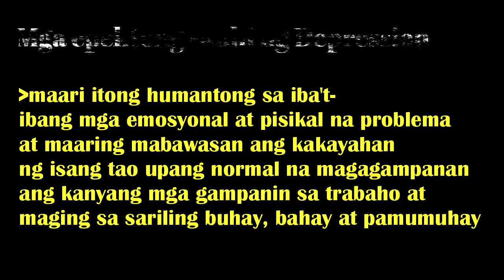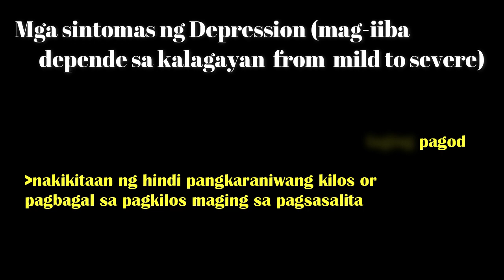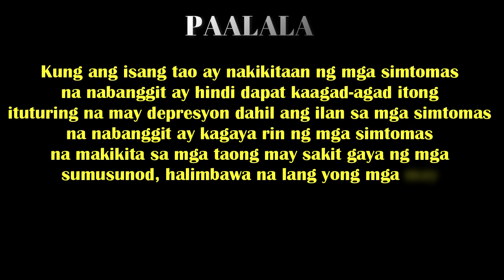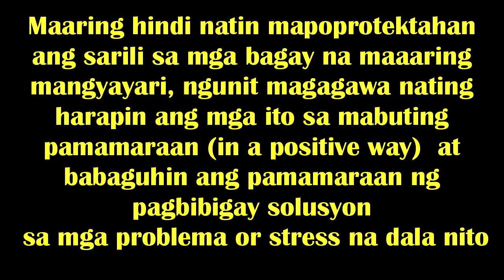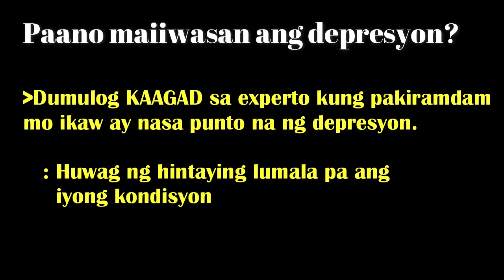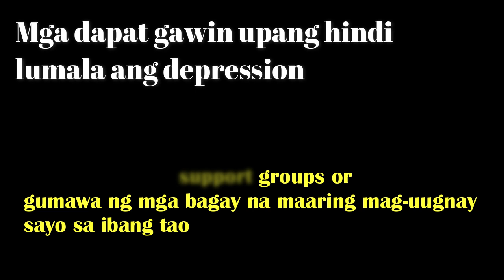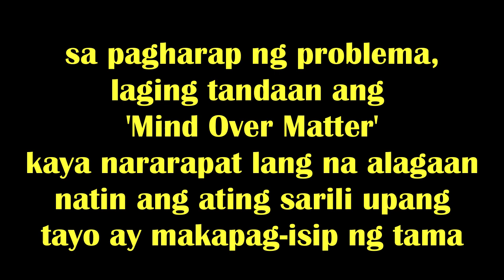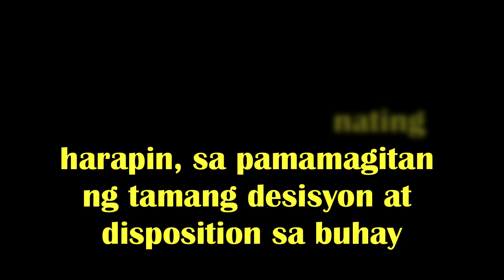DEPRESSION : PAANO MAIIWASAN AT MALALABANAN | HUWAG SUSUKUAN ANG PROBLEMA | LABANAN ANG DEPRESSION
Sa video na ito ay ibabahagi ko po kung paano maiiwasan at malalabanan ang depression.

Sa buhay ngayon, hindi maiiwasan na tayo ay makakaranas ng mga matinding pagsubok sa buhay. Andyan yong dumating tayo sa punto na akala mo katapusan na ng mundo mo sa bigat ng iyong dinadala. Maraming mga factors o dahilan kung bakit ang isang tao nakakaranas ng depression. Sa video na ito ay ibabahagi ko po sa inyo ang mga simtomas ng depression, anong nagtitrigger para maranasan ito ng tao at ang pwedeng maging solusyon upang ang isang problema ay haharapin at kung sa anong maaring mabisang pamamaraan upang harapin ito at ng di na mauuwi sa tinatawag na depression...